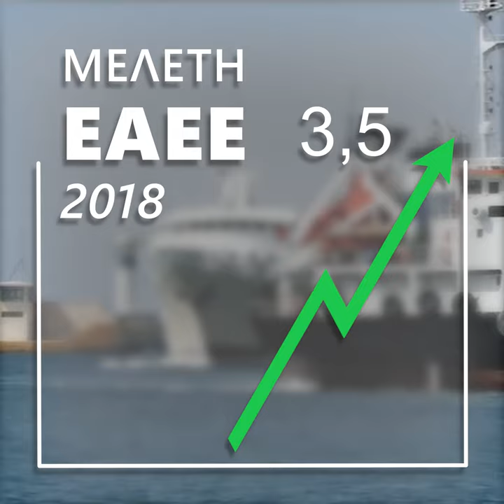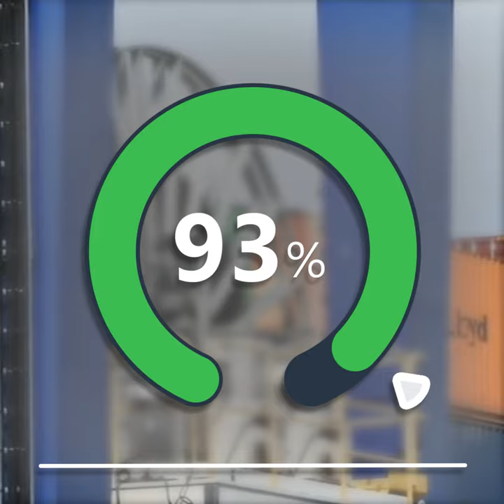ΕΑΕΕ: Ασφάλιση μεταφερόμενων εμπορευμάτων 2018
Η μελέτη της Ένωσης Ασφαλιστικών Εταιρειών για την ασφάλιση μεταφερόμενων εμπορευμάτων το 2018.